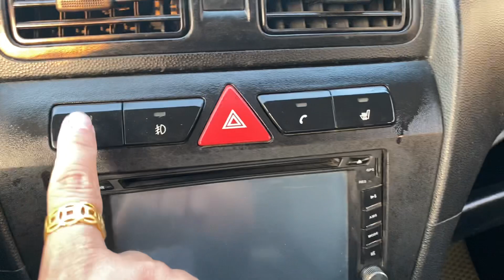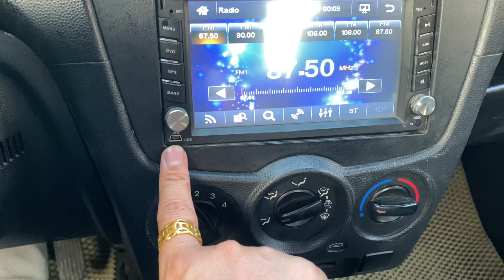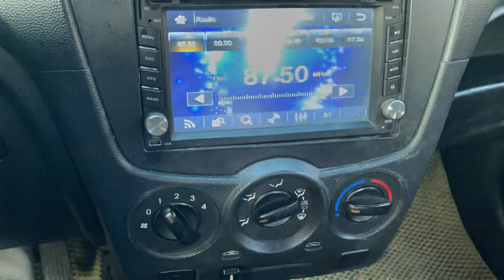158tr / Kia Morning 2008 AT 1.0 nhập Hàn , nhỏ gọn , tiết kiệm Lh 0816662386 - 0971255863